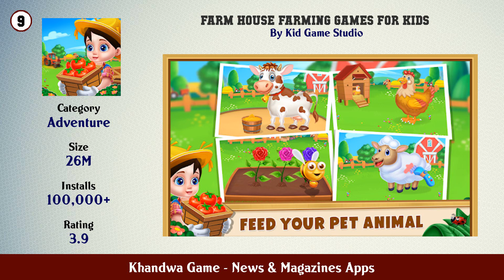Top 10 Khandwa Game Android Apps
In this video we have listed Top Khandwa Game Android Apps. This video is for information and reference purpose only.